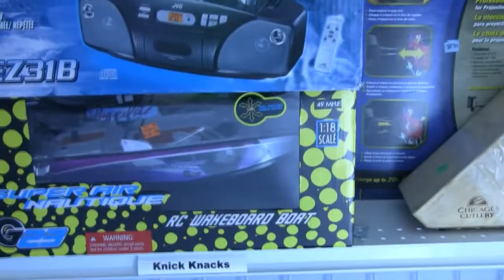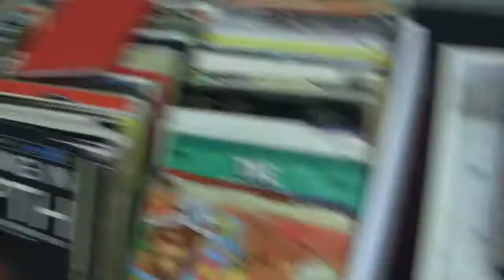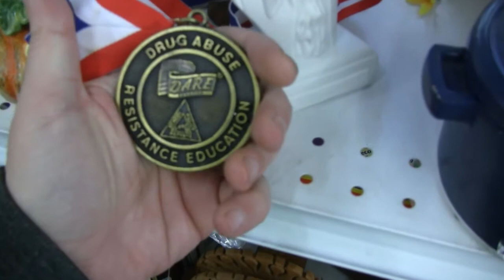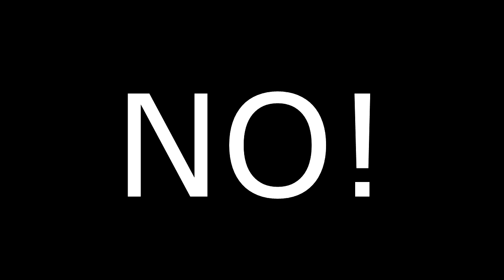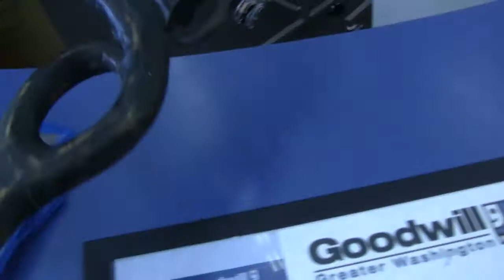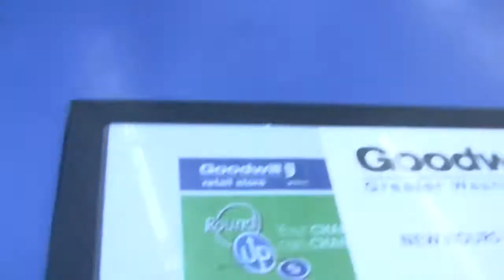Son Of CIA Spy Does Goodwill Casey Neistat Style (Sort Of) Vlog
I'm Robert Korczak, son of Ex CIA Double Agent Boris Korczak and I like to have fun like anyone else. It's not all doom and gloom. This is my version of a Casey Neistat video done with a cheap and old Point and Shoot camera. This is just for fun so don't anyone get bent out of shape. Consider this an Homage to one of my favorite YouTubers.